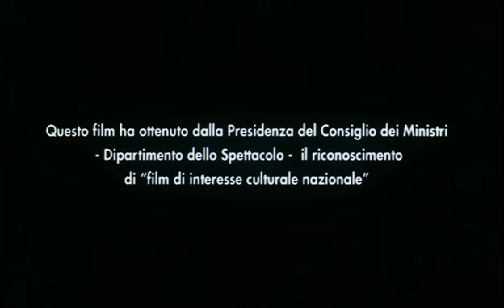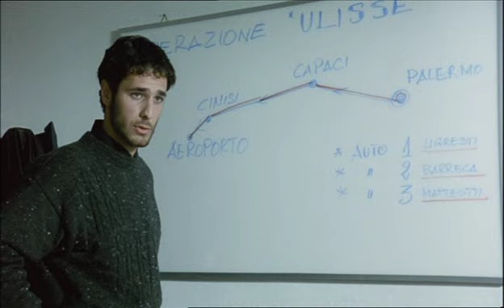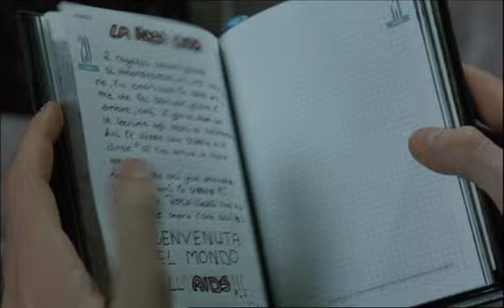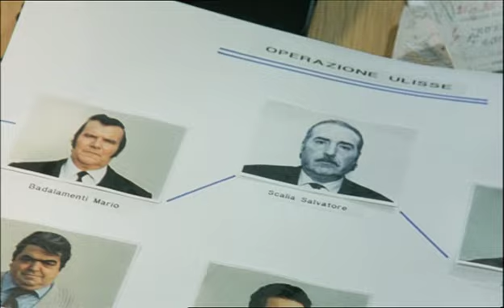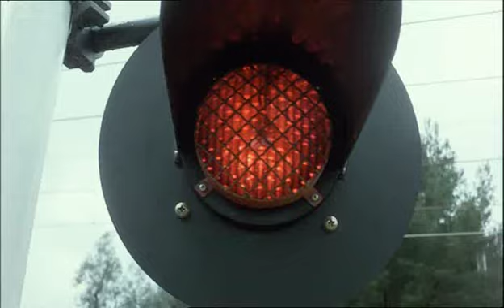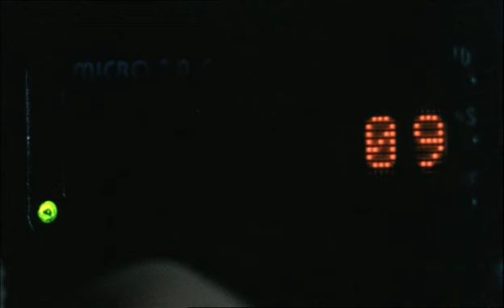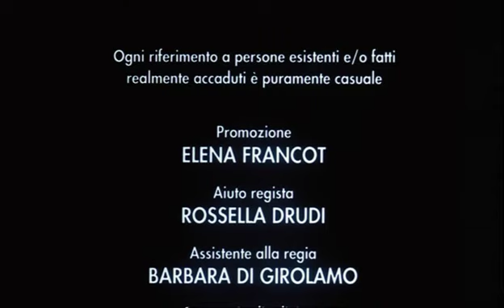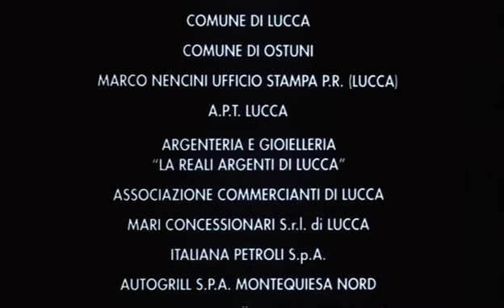Palermo - Milan One Way | Action | Full Movie in English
Director: Claudio Fragasso
Writers: Writers, Rossella Drudi, Claudio Fragasso
Stars: Giancarlo Giannini, Raul Bova, Ricky Memphis
(1995)

Turi Leofonte (Giannini) is a former mafioso who accepts to be a witness at a process involving very important people in the organization. For the Mafia, Leofonte is dangerous, that's why he has to be killed. A police group led by Nino Di Venanzio(Bova) accepts to protect him and to escort him till Milan where the process has to take place.